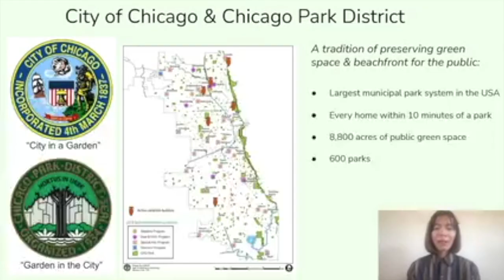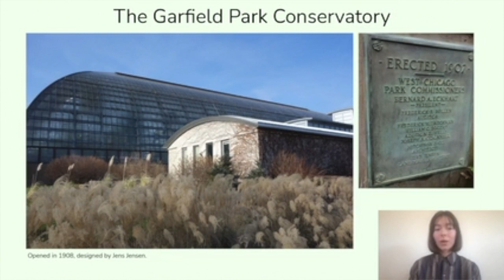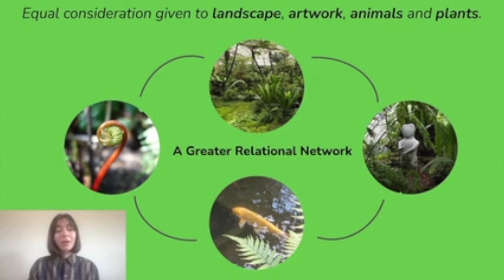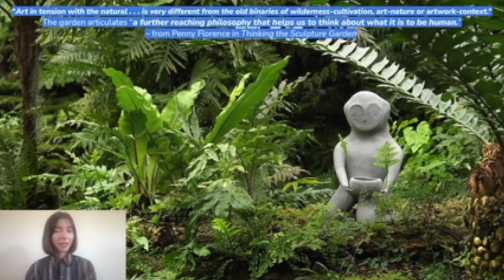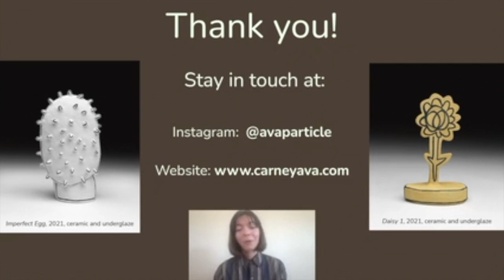A spirit of place: Art for ecological citizenship - Ava Carney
Ava Carney is a Chicago based maker. She supports arts education and community engagement as a program administrator at the Chicago public library.  "I'm interested in engaging with the logic of the visual and spatial world through making because it informs the pre-linguistic consciousness that is shared between all animals."

This was presented at the Nova Annual Conference—Thursday 2 December, 2021, Session 3 on “Connectivity of Personal and Planetary Systems and Hidden Dimensions of Impact and Interaction”

(This conference was a collaboration between the Nova Institute for Health and inVIVO Planetary Health, which is now part of the Nova Network)